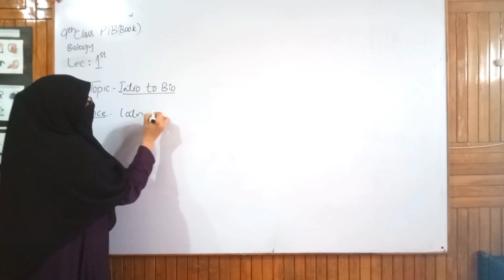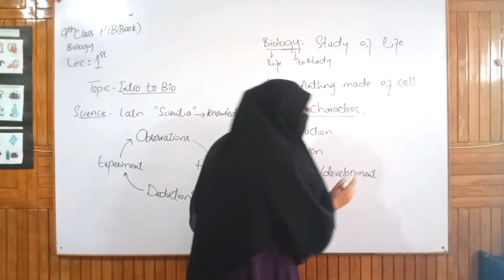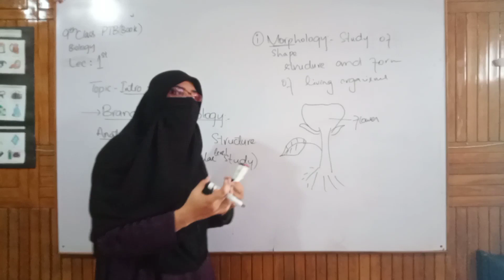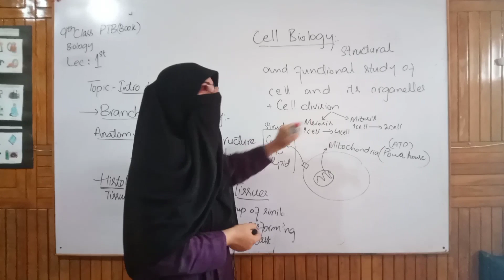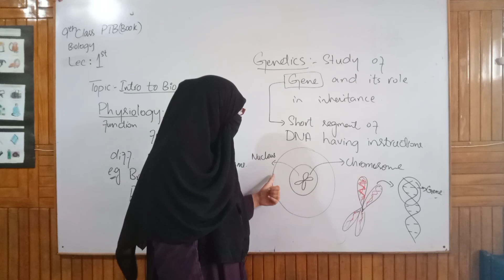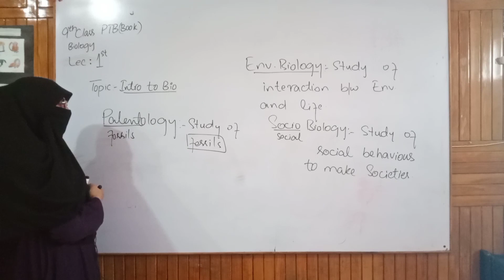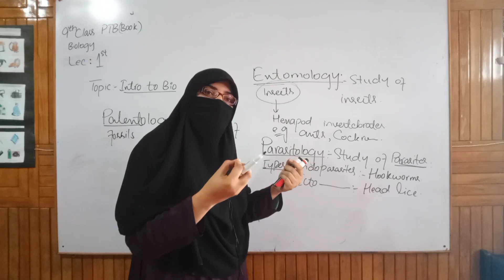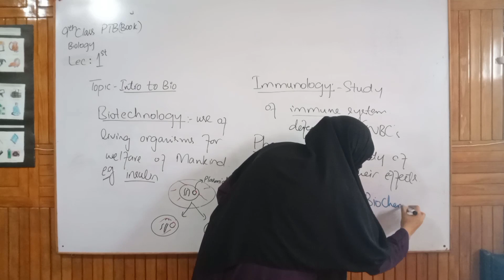9th Class Biology, Ch 1, intro to Bio+Branches